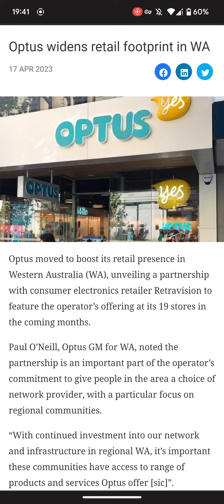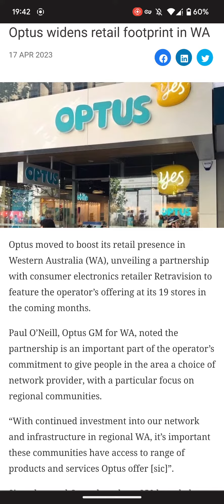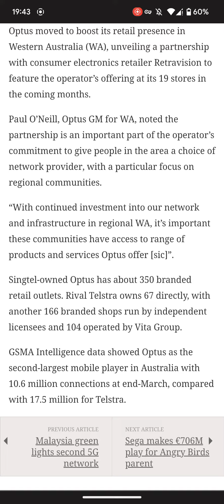Optus partnership with retravision